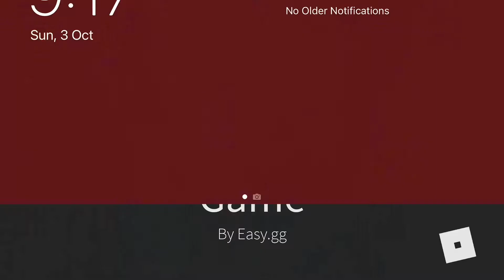New bedwars update how to get the new dodo birds! (roblox)